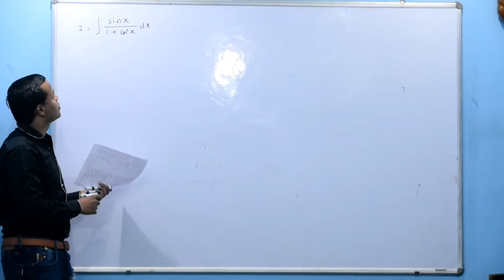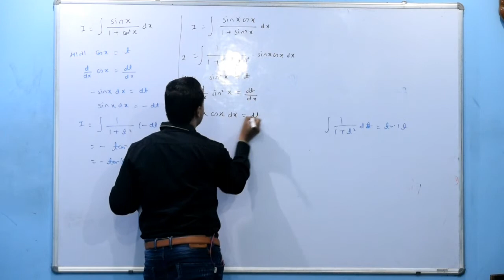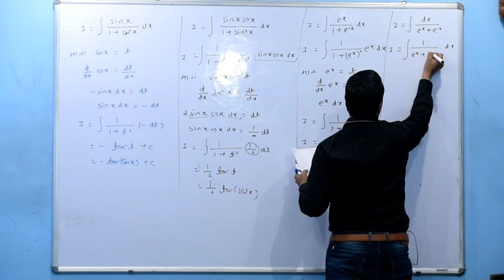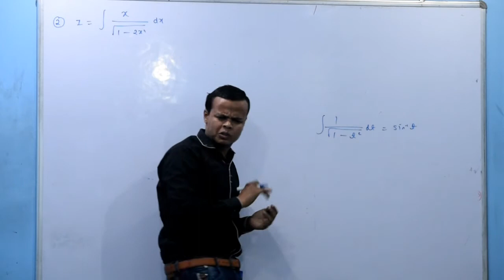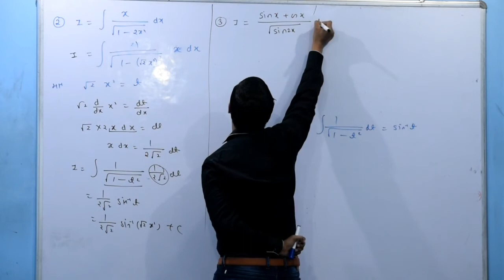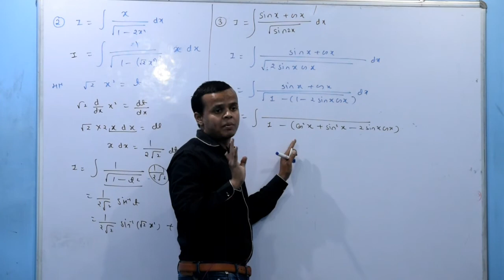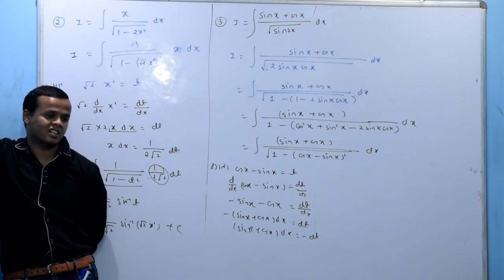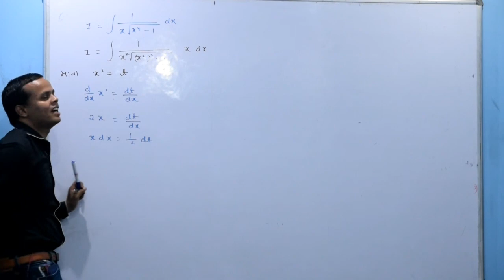12th maths chapter - 7 (07 December) समाकलन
12th maths chapter - 7 (07 December) समाकलन